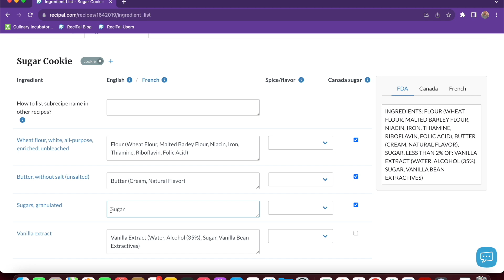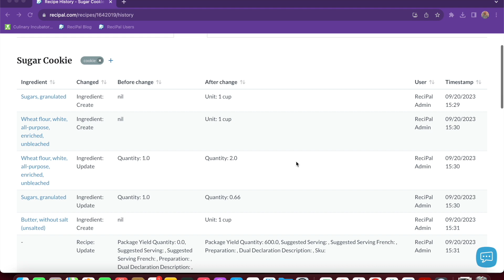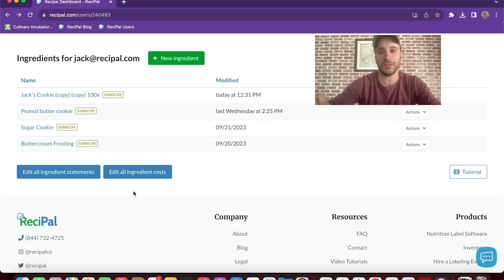ReciPal's Recipe Dashboard Tutorial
Learn how to navigate your recipe dashboard in this quick tutorial including:

-create new recipes and ingredients
-search, filter, and navigate
-copy, scale, and create subrecipes